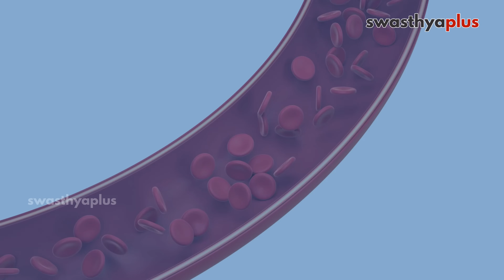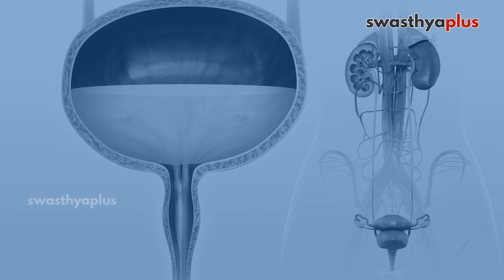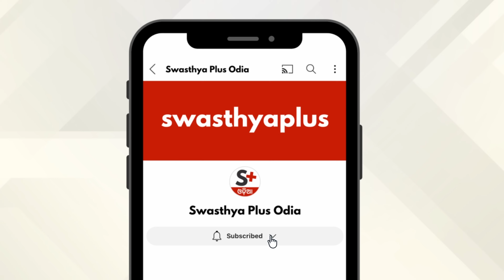ଡାଏବେଟିସ୍‌ ଯୋଗୁଁ ପରିସ୍ରାରେ ସମସ୍ୟା | Urological Problems due to Diabetes, Odia | Dr Jyoti Mohan Tosh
ଅନିୟନ୍ତ୍ରିତଡାଏବେଟିସ୍‌ ଯୋଗୁଁ ପରିସ୍ରାଗତ ସମସ୍ୟାଦେଖାଦେଇଥାଏ, ଯେପରି ୟୁରିନ୍‌ ଇନ୍‌ଫେକ୍ସନ୍‌, ପରିସ୍ରା ସ୍ଥାନ କୁଣ୍ଡାଇହେବା ଆଦି। ତେବେଏଭଳି ସମସ୍ୟା ହେଲେ ଏହାରଚିକିତ୍ସା କ’ଣ? ଆସନ୍ତୁବିଶିଷ୍ଟ ୟୁରୋଲୋଜିଷ୍ଟ ଡାକ୍ତର ଜ୍ୟୋତି ମୋହନତୋଷଙ୍କଠାରୁ ଏ ବିଷୟରେ ଅଧିକଜାଣିବା।

ଡାଏବେଟିସ୍‌ ଯୋଗୁଁ ପରିସ୍ରାରେ ସମସ୍ୟା (0:00)
କେଉଁ ସବୁ ଜଟିଳତା ହୋଇପାରେ? (0:52)
ଡାଏବେଟିସ୍‌ ଯୋଗୁଁ ଛୋଟ ପିଲାଙ୍କଠାରେ ପରିସ୍ରାଗତ ସମସ୍ୟା ହୋଇପାରେ? (3:35)
ଏହି ସବୁ ସମସ୍ୟାର ଚିକିତ୍ସା (4:32)
ଏହି ସମସ୍ୟାକୁ ରୋକିବେ କିପରି? (6:49)

Uncontrolled Diabetes can lead to Urological problems, such as Urinary Tract Infections (UTIs), bladder issues and sexual dysfunction. Diabetes can often make your urologic conditions even worse because it can impact blood flow, nerves and sensory function in the body. How to treat Urological Problems due to Diabetes?  Let's know more from Dr Jyoti Mohan Tosh, a Urologist.

Urological Problems due to Diabetes, in Odia (0:00)
Complications due to Urological Problems with Diabetes, in Odia (0:52)
Can Diabetes cause Urological Problems in Children? in Odia (3:35)
How to treat Urological Problems due to Diabetes? in Odia (4:32)
Prevention of Urological Problems due to Diabetes, in Odia (6:49)